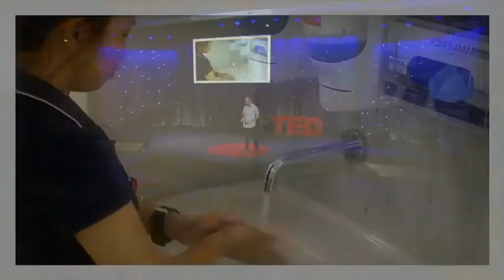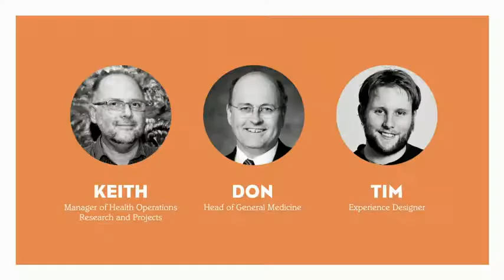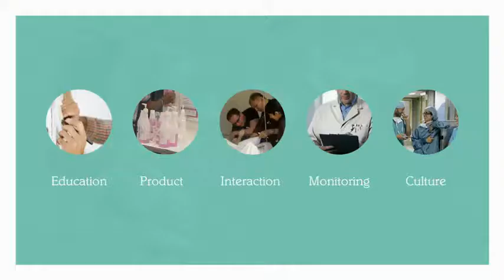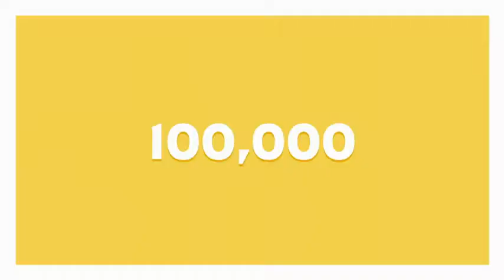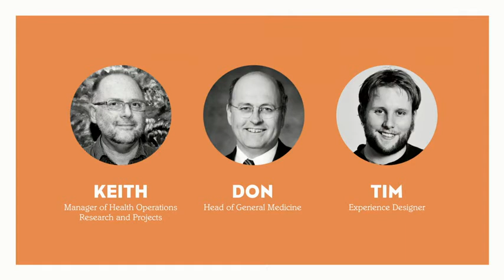Employees must wash hands | Simon Small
Why don't hospital employees wash their hands as much as they should? Digital strategist Simon Small takes a different approach to the issue in this perspective-changing talk. He shows how he created a system that engages with education, communication and design to motivate a more hygienic practice.
Enjoy this unedited talk by Simon Small.
Filmed at TEDGlobal University.
NOTE: Comments are disabled on this video. We made this difficult decision for the TED Archive because we believe that a well-moderated conversation allows for better commentary from more people and more viewpoints. Studies show that aggressive and hateful comments silence other commenters and drive them away; unfortunately, YouTube's comment moderation tools are simply not up to the task of allowing us to monitor comments on so many videos at once. (We'd love to see this change, YouTube.) So for now, if you'd like to comment on this talk, please use Facebook, Twitter or G+  to discuss with your networks.Why don't hospital employees wash their hands as much as they should? Digital strategist Simon Small takes a different approach to the issue in this ...

Steve Martin at the Thunder Valley Casino Amphitheater 0n 12 August 2016 - with Martin Short - Lincoln, CA.

Who approved these blue prints? These are 57 of the world's funniest & most EXTREME building & engineering fails ever!

Overland High School Advanced Acting Class 2015. Written by Don Zolidis.

A despondent young man finds guidance in the men's room. *Oliver Stone Screenwriting Award, NYU-Tisch 2014* *Finalist, 2014 New Visions & Voices NYU ...